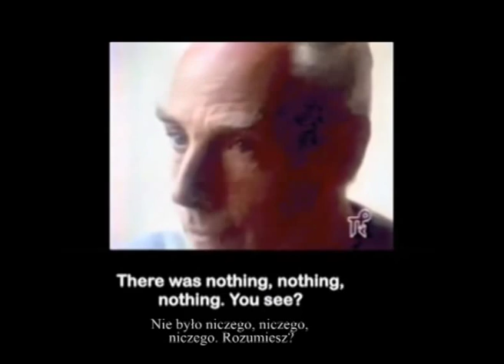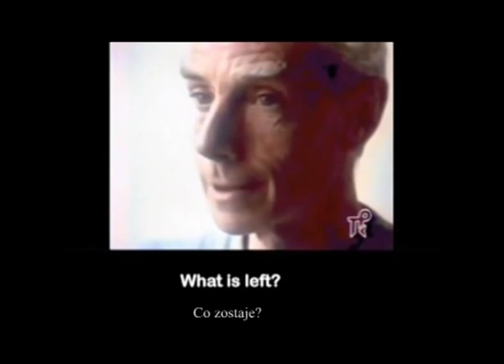EXMISJA - Stoimy na krawędzi / Jak pył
EXMISJA - "stoimy na krawędzi"(part)/"jak pył"
album: Arche (2011/2012)

"JAK PYŁ" (english translation below)
to nie takie ważne jak tłumaczysz sobie dzieło stworzenia
wobec tej jednej rzeczy myślimy podobnie
kiedy patrzę na majestat wszechświata
czuje się taki mały
nieistotny wobec tego miażdżącego bytu
dziś jestem tylko pyłem gasnącej gwiazdy
dziś jestem tylko drobinką upadającej cywilizacji
co po nas pozostanie?
betonowe pomniki obracają się w gruz
całe eony to tylko jeden oddech bogów
z tych krótkich chwil i przebłysków pochodzi pokora
nie jestem taki ważny
jestem jak pył
"LIKE DUST"
It is not so important how you interpret the act of creation
against this one thing we think the same
when I look at the majesty of the universe
I feel so little
so unimportant towards this crushing existence
today I am only the dust of a fading star
today I am only the remains of a dying civilisation
what will remain after us?
concrete monuments are turning into rubble
all eons are just one breath of the gods
from all of these short moments and glimmers descends humbleness
I am not that important
I am like dust
Video samples taken from movies(i recommend to check them out) :
-"Addicted to plastic"
-"The century of the self"
-"Life after people"
-"Life at the end of empire"
-"The 11'th hour"
-"Insane world"(series)
-"The adventure of consciousness"
-various BBC documentaries
-SHAC campaign movies
etc...